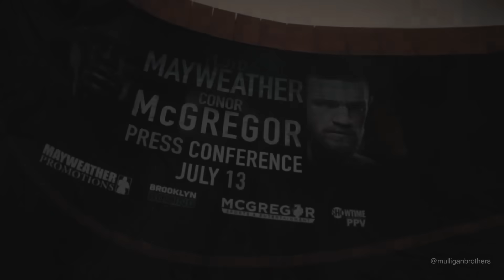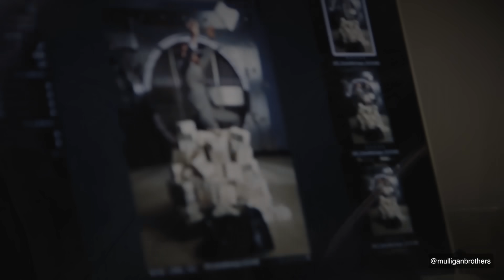Conor McGregor - Incredible Interview About Life | So Inspiring!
LISTEN TO MOTIVATION - Get your FREE audio book w/ 30 day trial:

Speakers -
Conor McGregor

Conor McGregor - Incredible Interview About Life - One of the Greatest Speeches Ever